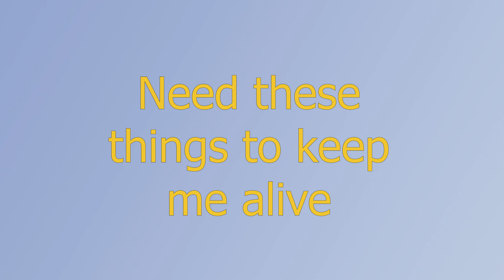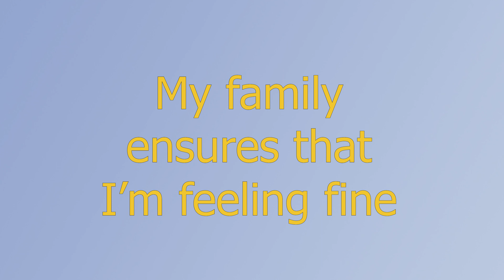I Have Many Needs